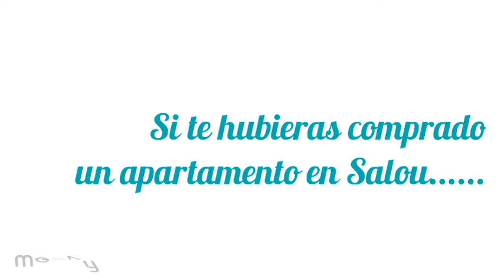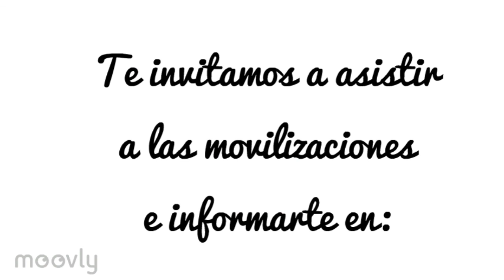educación concertada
Durante los últimos cinco años se ha producido el cierre de casi un centenar de aulas en la Escuela Pública Aragonesa. Para justificar estos cierres la Administración alegó que eran debido a la evolución demográfica o a la necesidad de llevar a cabo recortes en materia educativa. Sin embargo, estos argumentos no fueron válidos ni aplicados en las aulas concertadas de los colegios privados.